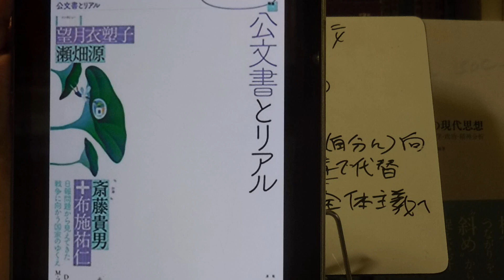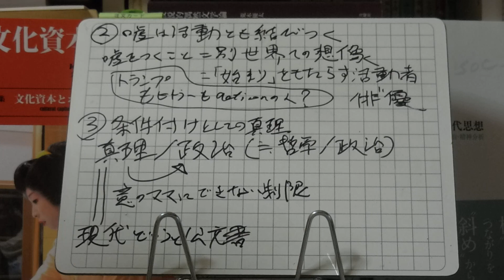新書よりも論文を読め110 百木漠「アーレント「政治における嘘」論から考える公文書問題」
どーでもいい新書よりも論文を読むと知識が増えるよ、という主旨のもと連載しています。今日取り上げたのは、百木漠「アーレント「政治における嘘」論から考える公文書問題」（『現代思想』、青土社、2018・6）です。ポイントは、①現代の嘘と伝統的嘘は違う、②嘘は活動とも結びつく、③条件付けとしての真理、です。